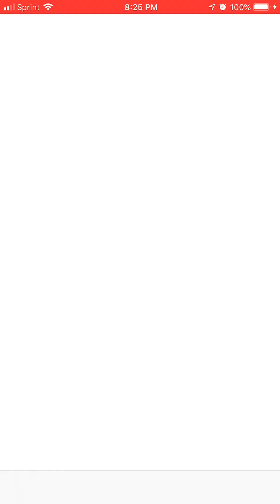Make the money rain (isle island)